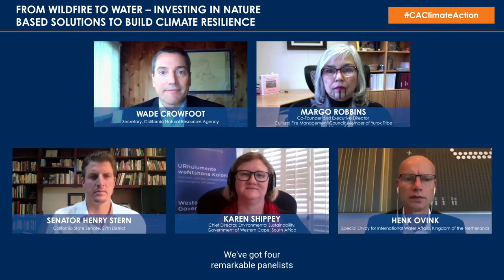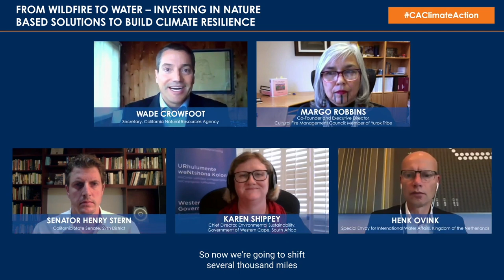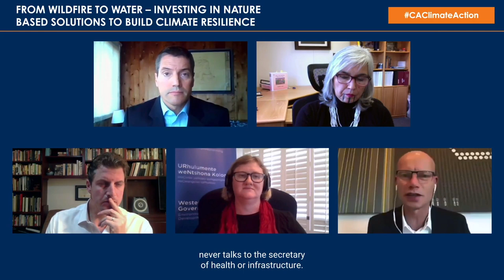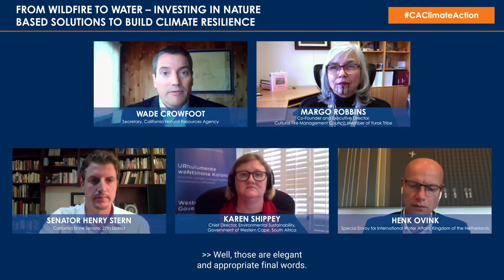From Wildfire to Water: Investing in Nature Based Solutions to Build Climate Resilience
Like so many of our global partners, California is bearing witness to the devastating impacts of climate change.

In recent weeks, wildfires of historic size, scale, and scope have swept across our state. Lives have been lost; homes and businesses have been destroyed; and nature we treasure is gone. These fires have taken place in the middle of a deadly pandemic and heatwave, and on the heels of a prolonged drought.

As California accelerates action to build climate resilience, we are committed to joining the global call for greater attention to the benefits of nature based solutions in addressing climate change and protecting biodiversity.

This panel will showcase nature based solutions being implemented by climate leaders across the globe, and explore how they contribute to increased equity, improved public health, and expanded economic opportunity.

PANELISTS:
Henk Ovink, Special Envoy for International Water Affairs, Kingdom of the Netherlands

Margo Robbins, Co-Founder and Executive Director, Cultural Fire Management Council; Member of Yurok Tribe

 Karen Shippey, Chief Director, Environmental Sustainability, Government of Western Cape, South Africa

Senator Henry Stern, California State Senate, 27th District

MODERATOR: Wade Crowfoot, Secretary, California Natural Resources Agency

gov.ca.gov